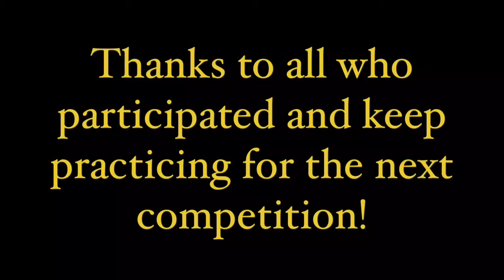Coco singing competition winners!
Congratulations to all of our contestants and a special congratulations to all of our winners!!

Remember that practice makes possible, so keep practicing and never stop giving your best!